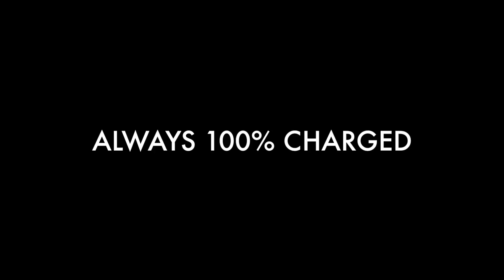Dynamove | Always 100% charged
MKTG341